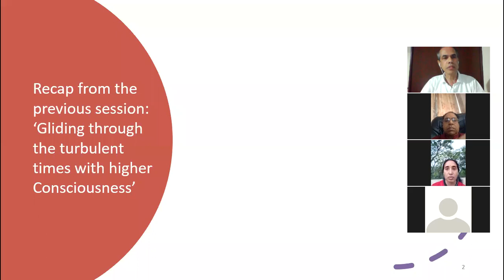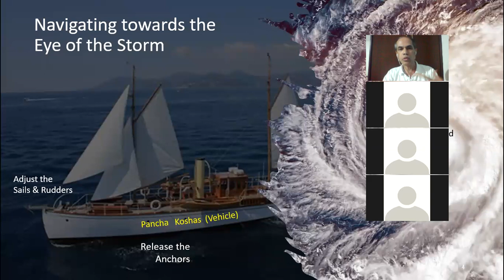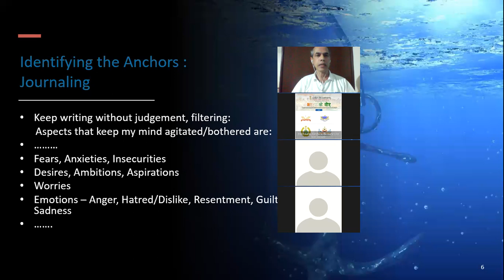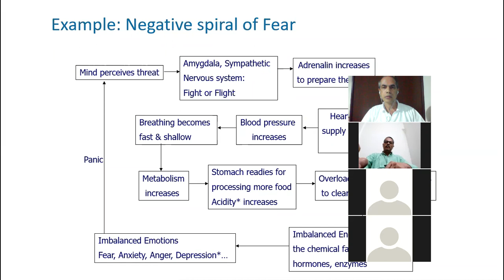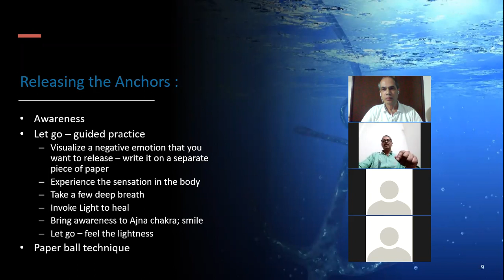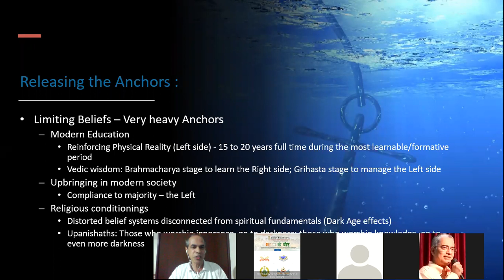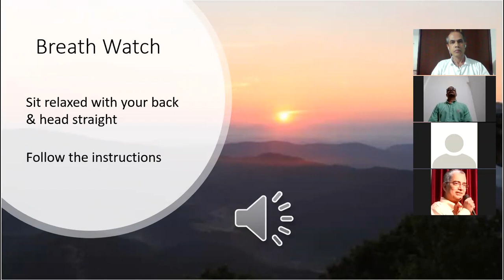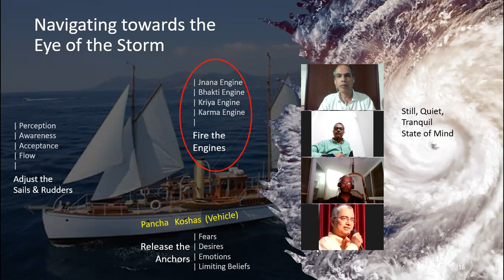Part 2: Gliding through turbulent times: Operating From the Eye of the Storm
This is the recording of the session done with Roots and Shoots Community. It covers aspects of how to be unperturbed from within while actively engaged with the external world and deal with it more effectively.